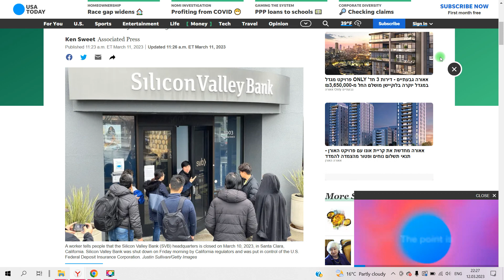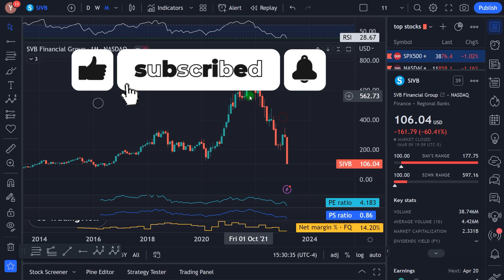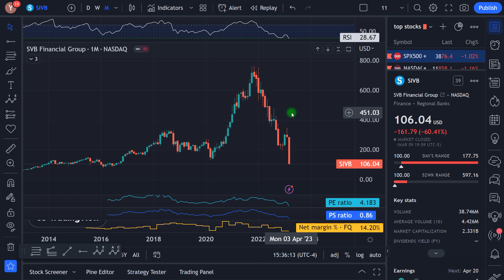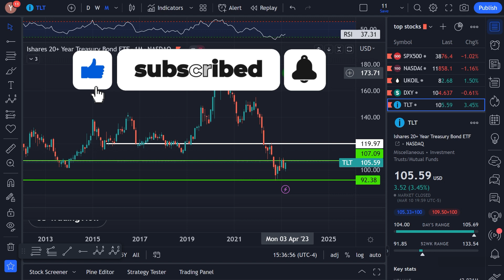Silicon Valley Bank collapse. SVB Crash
Video Chapters
00:00 ► Silicon Valley Bank collapse (SVB)
01:30 ► Recession 2023